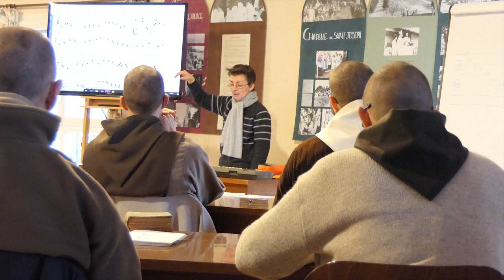1 - le chant grégorien : qu'est-ce qu'il vous apporte ?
Le chant grégorien reçoit une part toujours croissante dans le répertoire des Moines et Moniales de Saint Joseph : ils vous partagent leurs témoignages donnés pour ecclesiacantic, rassemblement national des étudiants et jeunes professionnels autour du chant liturgique. La communauté se forme auprès de la Schola Saint-Grégoire du Mans, notamment avec la session d'été ouverte à tous